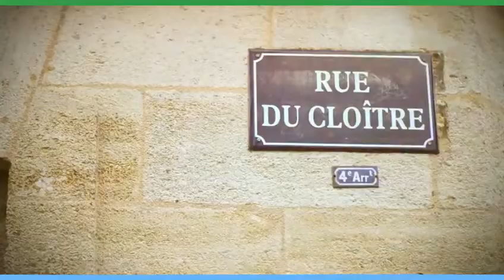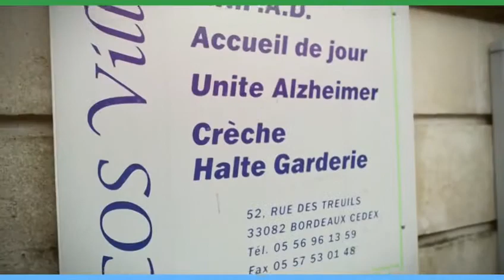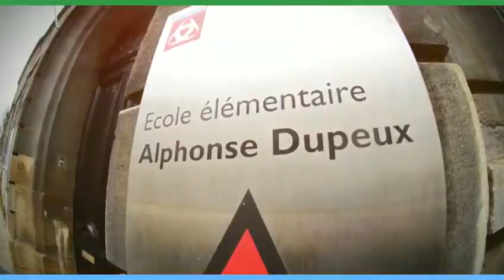Départementales 2015 : Extraits du projet du canton de Bordeaux 1 - Cuny - Robert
Emmanuelle Cuny et Fabien Robert, candidats "Gironde Positive" dans le canton de Bordeaux 1 présentent des extraits de leur projet.

Les 22 et 29 mars 2015, votons Gironde Positive !